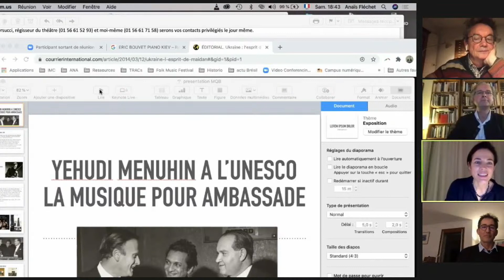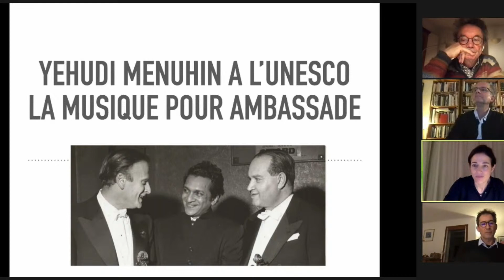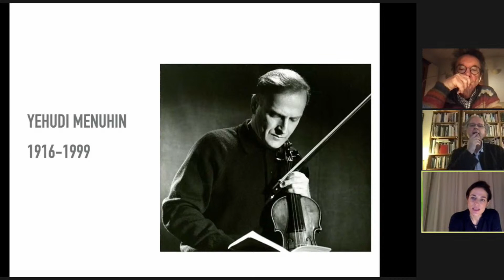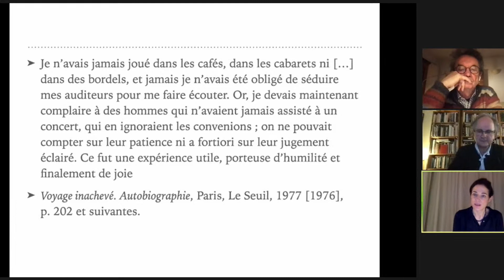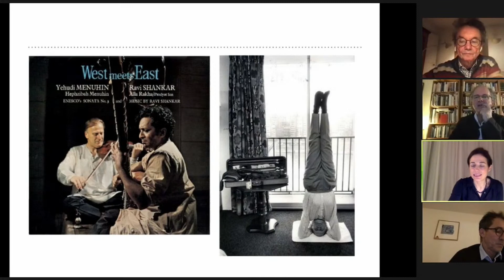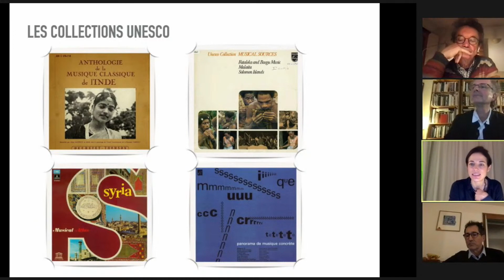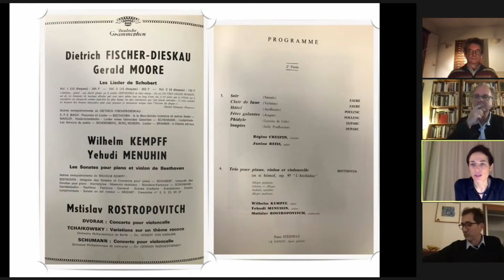« L’idéal du musicien et l’âpreté du monde » | Rencontre le 6 février 2021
« Comment expliquer que la musique soit si souvent invoquée quand il s’agit de réfléchir à l’avènement d’une société́ plus ouverte et apaisée ? Quand il s’agit de panser les plaies de la guerre ? D’aider à toutes les formes de reconstruction ? »

Paru dans le contexte troublé d’une pandémie qui interroge nos façons de vivre en société, le dernier numéro de la revue Gradhiva « L’idéal du musicien » dirigé par Denis Laborde interroge le rôle de la musique dans le faire ensemble et la figure du musicien en précurseur d’un monde meilleur. »

Une rencontre introduite par Philippe Charlier, directeur du département de la Recherche et de l’Enseignement du musée et animée par Denis Laborde, ethnologue, directeur de recherche au CNRS et à l’EHESS avec la participation de Michael Werner, historien, directeur d'étude à l'EHESS, Anaïs Fléchet, historienne, Maîtresse de Conférence à l'Université de Versailles Saint-Quentin-en-Yvelines et Nicolas Puig, anthropologue, Directeur de Recherche à l'Institut de Recherche pour le Développement, directeur-adjoint de l'Urmis (Unité de recherche Migrations et société), Université Paris-Diderot.